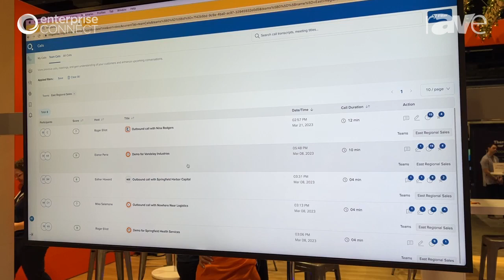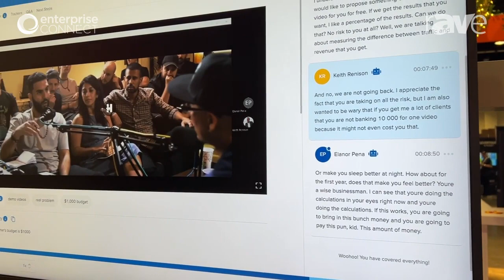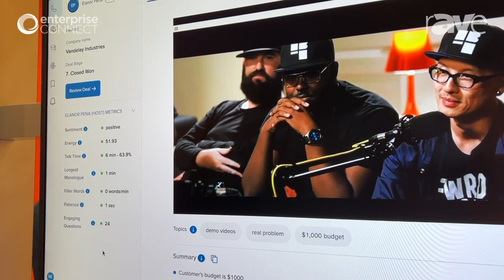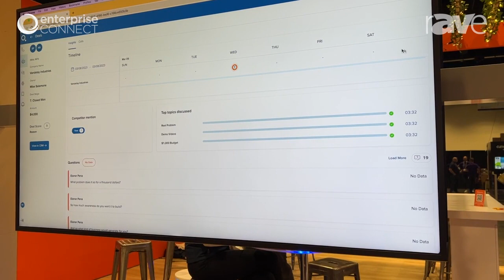Enterprise Connect 23: RingCentral Demonstrates RingSense for Sales AI Conversation Intelligence